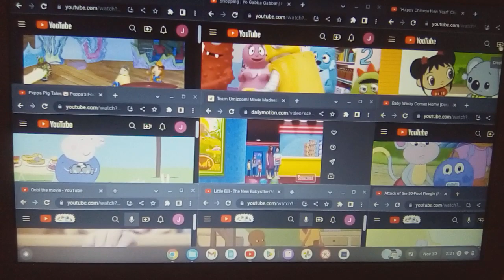fanmade credits 2 template